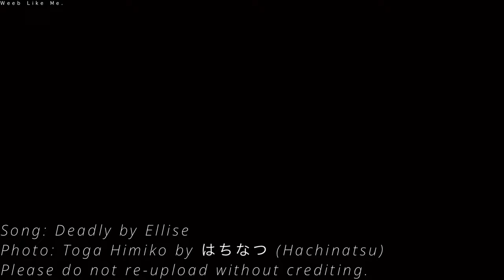Nightcore » Deadly [LV]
Song - Deadly by Ellise

Lyrics:

You should've known
That I was trouble when you met me
He calls me pretty
But he loves me 'cause I'm deadly
You're suffocating me
Won't hear you screaming, help me
One look is all it took
He loves me 'cause I'm deadly
I've been causing a scene
But you love when I'm out of my mind, I'm dangerous
You've been weak in the knees
Half scared, half hearts in your eyes so save it
Oh, so precious, get your weapons
When your run, it gives me butterflies
I'm a mess, it gets so hectic
But you'll never say goodbye
Closer baby, don't be shy
You should've known
You're suffocating me
Blood stains, blue veins
Your skin as cold as ice
Not one complaint
No fear left in your eyes
And I don't really wanna talk about anyone but us
Try to get by me once but I shut it down
Now you left the cuffs
Something dangerous on my tongue
You should've known
You're suffocating me
Hooked on me, I figured it out
Likes a little crazy, gotta keep me around
On your knees, I'm breaking you down
You could say you hate me, but you never walk out

Genre - Pop
Released - 2021
Album - Letting The Wolf In

Photo: Toga Himiko (My Hero Academia) by はちなつ (Hachinatsu)